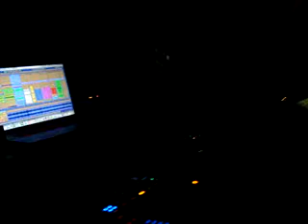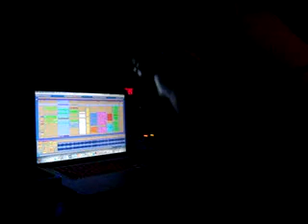MICHAEL ANTHONY Rhythm Thursdays 1 @ Chelsea Room NYC Oct 2011 Boomboxglobal Atmosphere YBT NY